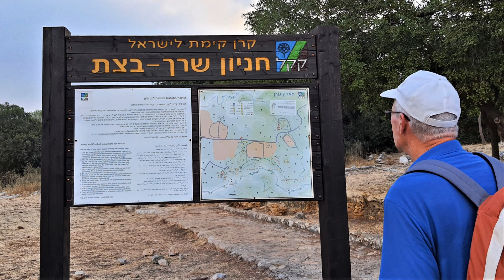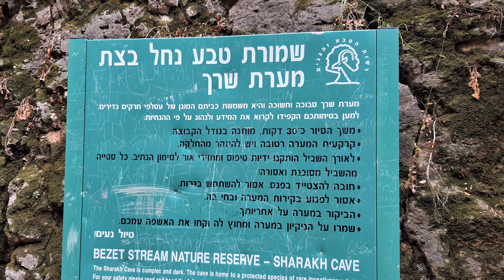שמורת נחל בצת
בדרך מחירבת דנעילה בשמורת נחל בצת, אל נחל שרך וקיבוץ אילון. צילום ועריכה ירמי בן צבי יולי 2021